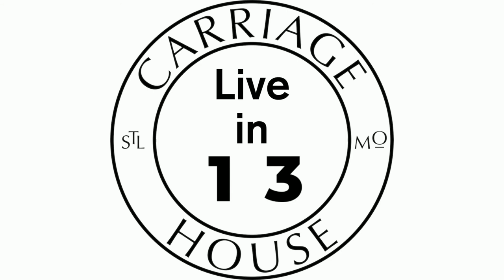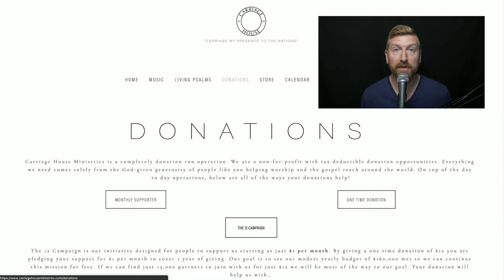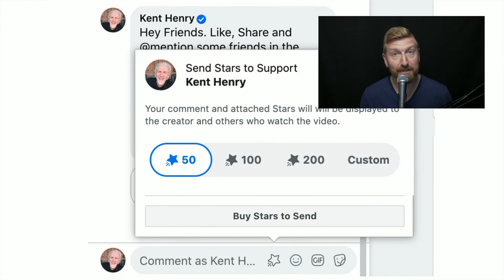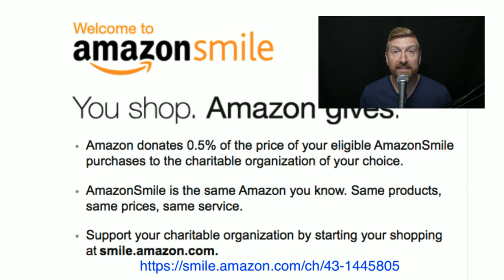KENT HENRY | 11-25-20 WORSHIP WEDNESDAY LIVE | CARRIAGE HOUSE WORSHIP | PSALM A DAY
Kent and Carla Henry and Jessica and Mckennah Stern lead worship, pray, narrate and sing from Psalm 34 for Worship Wednesday from the Carriage House Ministries Studio on Nov 25, 2020.